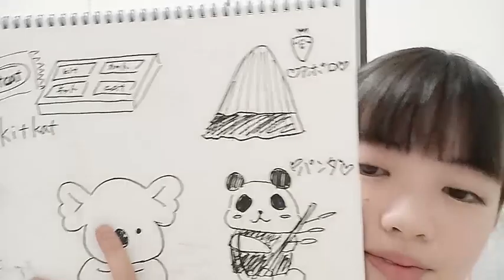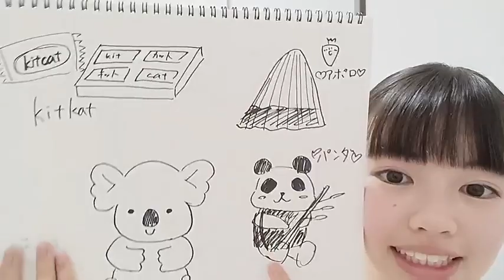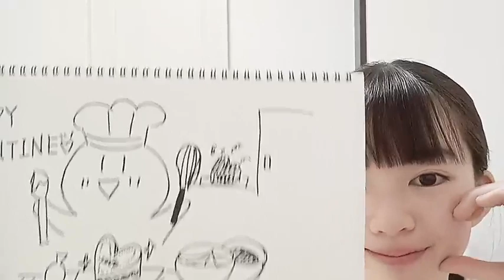MIYABI HASEGAWA 2024年02月14日18時31分 長谷川雅（SKE48 研究生）